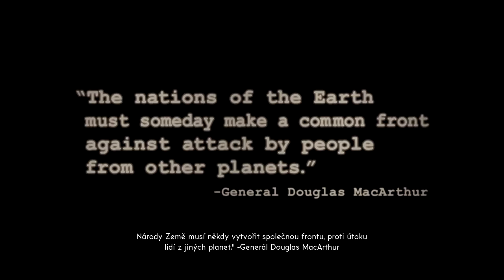The Bureau: XCOM Declassified➜UVOD➜ česky +titulky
➜ PŘÍJEMNÉ SLEDOVANÍ PŘEJE MASER.a VĚŘTE ŽE JE NA CO SE DÍVAT AŽ DO KONCE!
▼ Další info ▼.
Tutorial jak vložit česky překlad najdeš na mém kanále!!

➜Pc SESTAVA:
➜INTERGROVANA GRAFIKA - INTEL 530 HD (PRO ZATÍM)
➜4GB RAM (PRO ZATÍM)

▼ Featured video !!